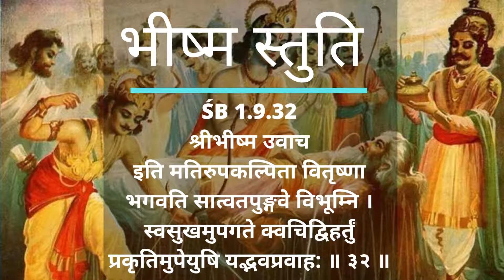04 भीष्म की भीषण भक्ति, Part-2 (SB 1.9.32) || Dr. Keshav Anand Das (MBBS)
क्या आप भक्ति शास्त्रों पर 𝗙𝗥𝗘𝗘 𝗢𝗻𝗹𝗶𝗻𝗲 𝗖𝗼𝘂𝗿𝘀𝗲𝘀 ढूंढ रहे हैं जिसके साथ आपको 𝗙𝗥𝗘𝗘 𝗖𝗲𝗿𝘁𝗶𝗳𝗶𝗰𝗮𝘁𝗲 भी मिले ?? तो आप बिलकुल सही जग़ह पर हैं !!
𝗙𝗥𝗘𝗘 𝗖𝗲𝗿𝘁𝗶𝗳𝗶𝗰𝗮𝘁𝗲 प्राप्त करने के लिए आपको 𝗧𝗘𝗦𝗧 देना होगा , जिसका 𝗟𝗜𝗡𝗞 प्रत्येक Course के अंतिम 𝗩𝗶𝗱𝗲𝗼 के 𝗗𝗲𝘀𝗰𝗿𝗶𝗽𝘁𝗶𝗼𝗻 में मिलेगा |